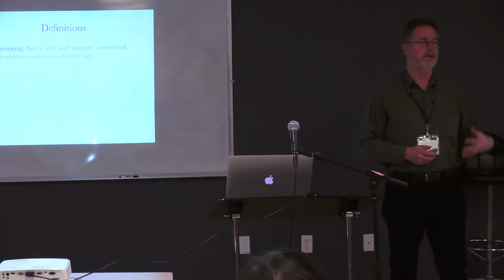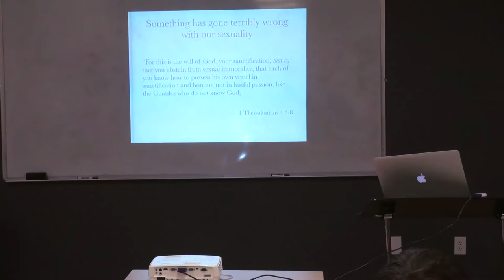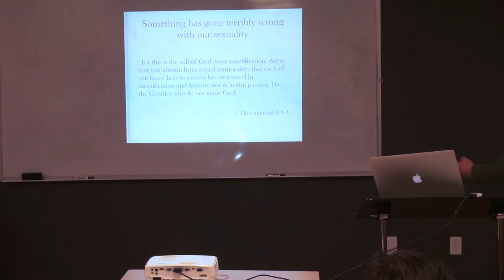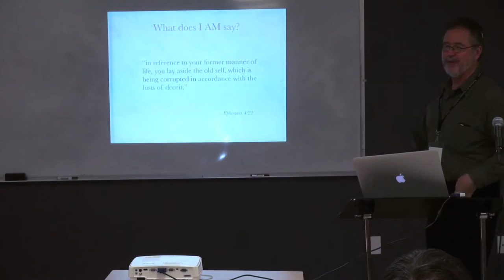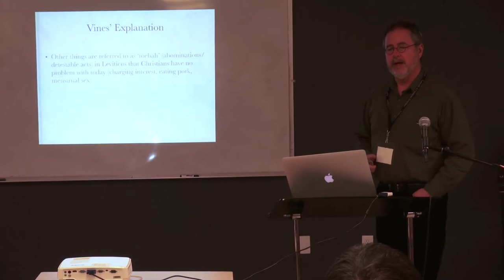God and the Gay Christian - Kirk Durston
Kirk Durston speaks at the Thinking? Toronto Conference on April 23, 2016